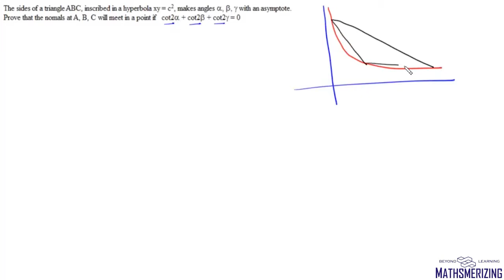Rectangular hyperbola R4: Normals at A,B and C will meet at a point if cot2a+cot2b+cot2c=0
Rectangular hyperbola R4: The sides of triangle ABC inscribed in a hyperbola xy=c^2 make angles a,b and c with one of the asymptotes, then prove that normals at A,B and C will meet at a point if cot2a+cot2b+cot2c=0 Support the channel: